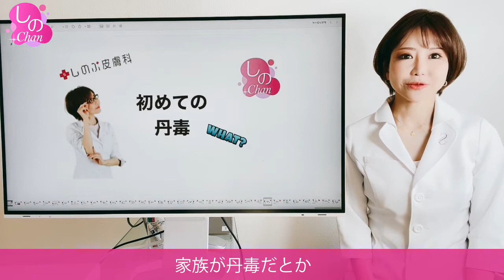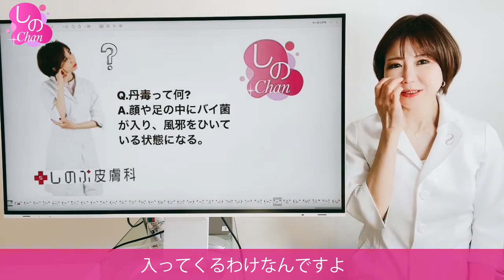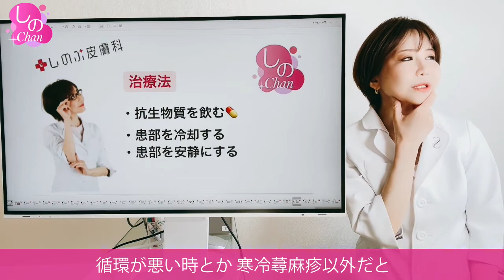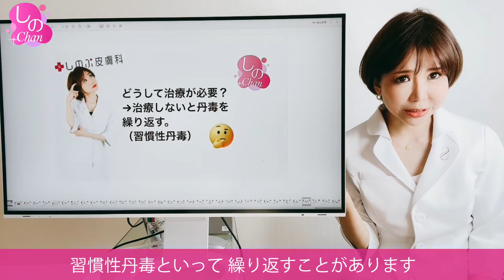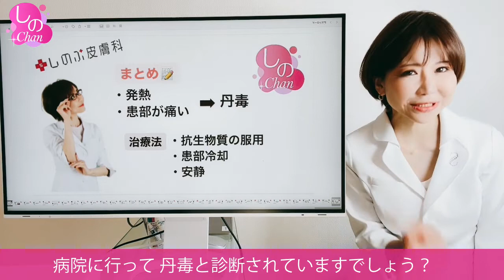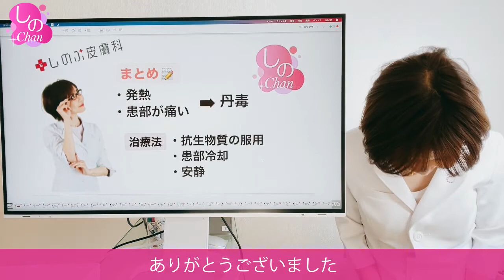初めての丹毒【顔が驚くほど大きく赤く腫れる！】意外過ぎる普通の原因行動とは？治療において知っていただきたいポイント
意外な普段どおりの行動から菌が入り顔や足が赤く腫れて、熱が出る丹毒。場合によっては入院することもあります。適切な治療をすれば必ず治る疾患ですが、長引かせないために知っていただきたいポイントをお話しします。

保険皮膚科・ヒアルロン酸専門クリニック「しのぶ皮膚科」の院長で皮膚科医、蘇原しのぶのYoutubeチャンネルです。毎日の診療の後、お休みの日に、診察中に患者さんに聞かれたこと、頂いた質問、有益だと思う情報をお伝えしたいと思います。

皆様からのご質問に動画内で答えていきます！

◇しのぶ先生アスタキサンチンオンラインショップ

お悩みやご相談などお気軽にお送りください♡
→jimshinobuskincare@gmail

◎蘇原しのぶ Twitterアカウントはこちらから

◎蘇原しのぶ Instagramアカウントはこちらから

◎蘇原しのぶ アメブロアカウントはこちらから

【しのぶ皮膚科院長　蘇原しのぶ（そはら しのぶ）】

皮膚科医。内科医の父に幼少期から憧れ、人を助ける事が大好きだった事もあり、医師を目指す。
栃木県宇都宮市出身。東海大学医学部卒業後、北里大学病院皮膚科、獨協大学医科大学附属病院皮膚科、白斑専門病院新宿皮フ科副院長を経て、2016年にしのぶ皮膚科を開業。皮膚科・皮膚外科歴17年。

保険診療全般から、保険診療ではできない治療や美容診療まであらゆる皮膚病を解決できるクリニックを目指している。
ヒアルロン酸、ボトックス治療に造詣が深い。

オールアバウト美と健康のガイドでもあり、 執筆、テレビ、ラジオ、などのメディア活動も精力的にこなしている。二児の母。

日本皮膚科学会会員
点滴療法研究会会員
日本アンチエイジング外科・美容再生研究会認定医
日本HARG協会会員

平成15年3月 　東海大学医学部卒業
平成15年4月 北里大学皮膚科
平成18年　獨協大学病院皮膚科
平成28年　しのぶ皮膚科開業

【しのぶ皮膚科】

院長　蘇原しのぶ（そはらしのぶ）

東京都港区三田５－２－１８　三田ハウス１０４
白金高輪駅より徒歩７分、三田駅よりバスで５分、高輪ゲートウェイ駅より車で５分
麻布十番駅より車で５分
０３－６４５３－６９５５

赤ちゃんからお年寄りの方まで、車いす・ベビーカー大丈夫でございます。

※保険証をご持参ください。

◆変更があることがございますので、ご来院前にお電話でお問合せ頂けますと確実です。